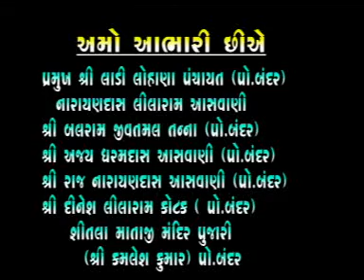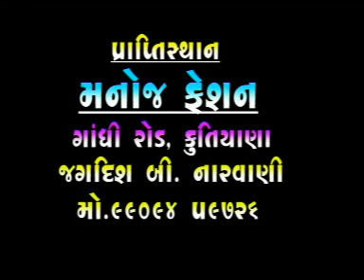tittle song lalmuhinji pat rakhja sindhi song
Album Lalmuhinji pat rakhja jule lalan
Present Pujay Bherana Sahib Pariwar Kutiyana Sindhi
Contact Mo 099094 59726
Artist Jagdish B Narvani / Chandrakant Parvani /Mangaram n           Kishnani /Nanakram Samnani /Manish D Thakkar/varsha v samnani / amee rachaa
Singer Mangaram N Kisnani/kisorbhai/varshaben v samnani/ravi umnani/jasubhai asvani / atmaram g sharma
Video Director  Vikram Chauhan Vc Rajkot